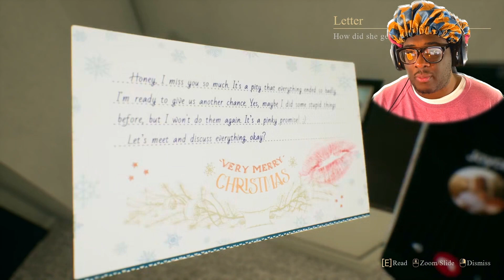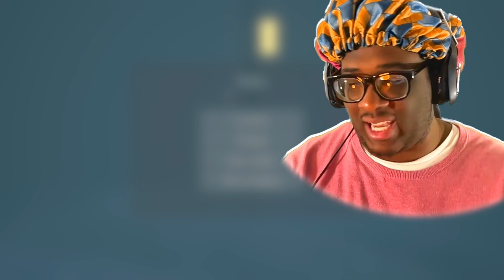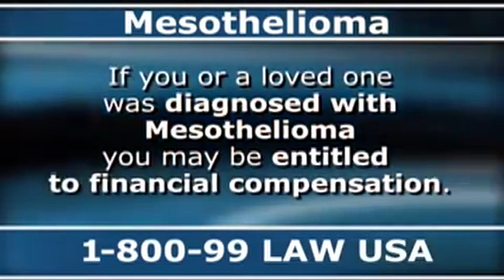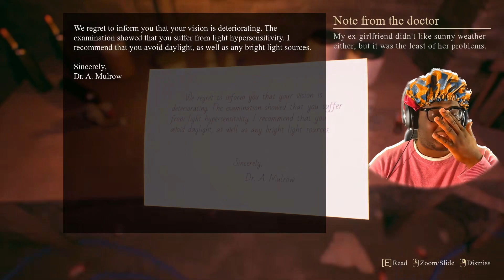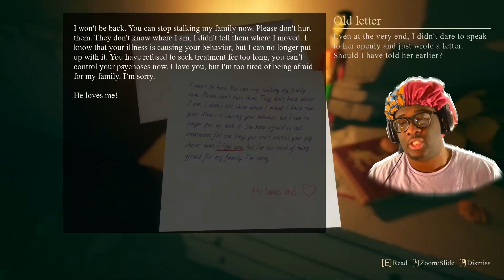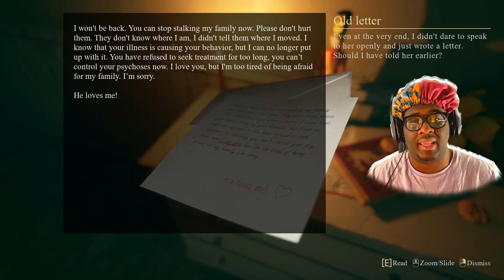MY EX WANTS ME DEAD FOR CHRISTMAS!!! | Crimson Snow